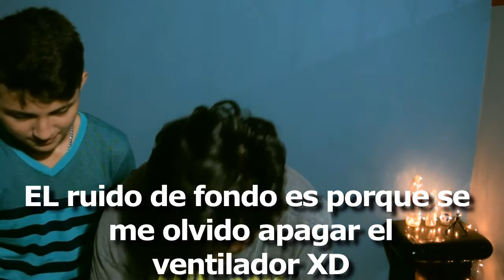SI TE RIES PIERDES TAG ft ABRAHAM | JoeBox Oficial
MUUUUY BUENAS CHICOS jjajaja espero les guste este video, de tag y retos, espero la pasen super bien.
no olviden COMPARTIR con todos sus amigos  y dar like MUCHISISISISMAS GRACIAS POR TODO SU APOYO